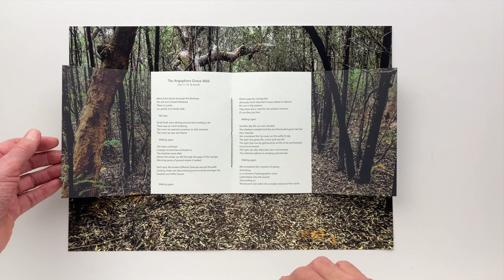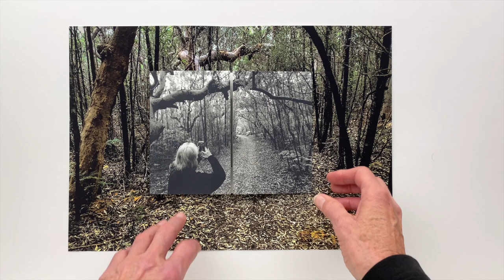ACT TWO : Angophora Grove Walk – Being Present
"ACT TWO : Angophora Grove Walk – Yuraygir National Park" from the artists book "BEING PRESENT" consisting of 8 individual folios (Acts) containing a smaller foldout book – This is Act Two.
Originally produced for the Wangaratta Art Gallery's Performing Arts Centre exhibition space. Presented 29 August to 4 December 2024.